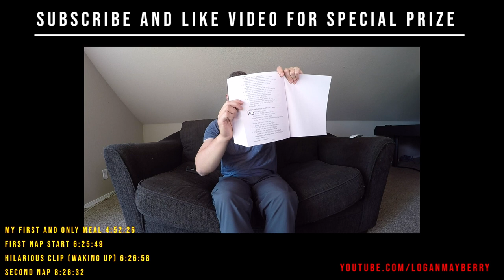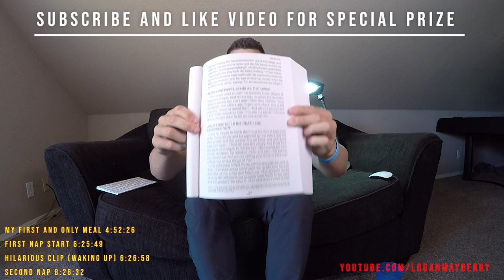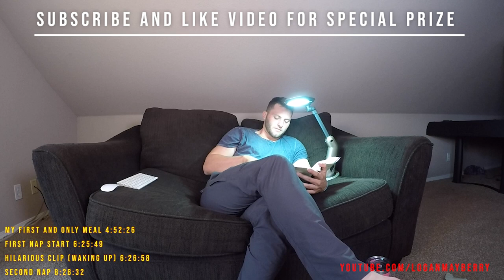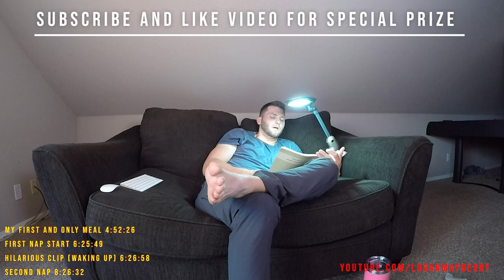Reading ENTIRE BIBLE IN ONE SITTING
This was one of the hardest things I've ever done! Think about the pain I went through. I deserve it :)